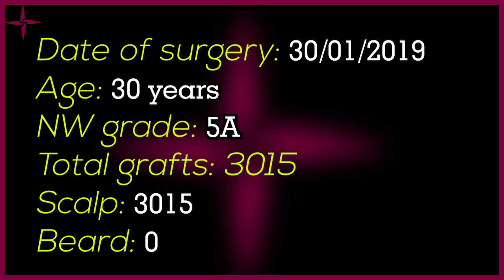Hair Transplantation Result in 7 Months, Grade 5A @EugenixHairSciencesofficial by Drs Sethi & Bansal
This 30-year-old man was Grade 5A on the Norwood Hamilton Scale of baldness when he came to us for his hair transplantation procedure. We gave him 3015 grafts for his procedure with adequate density and coverage. All the grafts were taken from the scalp donor.
At just 8 months, he has absolutely amazing results. The density will continue to increase in the coming months. He is also taking medications for his pre-existing hair.

Eugenix Hair Sciences – a phenomenon sweeping the hair transplant industry with its Direct Hair Transplantation technique has become an enigma in the hair transplant industry. With more than 6000 successful cases so far, they have proved their consistency without a doubt.

Dr Arika Bansal (MD, AIIMS)